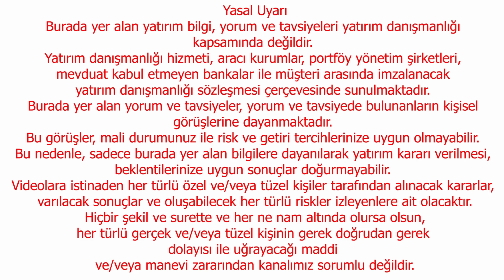DİKKAT EYLÜLDE REKOR KIRACAK | EKONOMİ YORUM | DOLAR YORUM | ENFLASYON YORUM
Burada yer alan yatırım bilgi, yorum ve tavsiyeleri yatırım danışmanlığı kapsamında değildir. Yatırım danışmanlığı hizmeti, aracı kurumlar, portföy yönetim şirketleri, mevduat kabul etmeyen bankalar ile müşteri arasında imzalanacak yatırım danışmanlığı sözleşmesi çerçevesinde sunulmaktadır. Burada yer alan yorum ve tavsiyeler, yorum ve tavsiyede bulunanların kişisel görüşlerine dayanmaktadır. Bu görüşler mali durumunuz ile risk ve getiri tercihlerinize uygun olmayabilir. Bu nedenle, sadece burada yer alan bilgilere dayanılarak yatırım kararı verilmesi beklentilerinize uygun sonuçlar doğurmayabilir. Türkiye'nin ekonomik durumunu merak ediyor musunuz? Türk ekonomisinin karşı karşıya olduğu zorluklara ve fırsatlara derinlemesine bakarken bize katılın. Bu video, kilit sektörlerinden ve son trendlerinden küresel sahnedeki etkisine kadar Türkiye ekonomisine kapsamlı bir genel bakış sunuyor. Enflasyon, kur dalgalanmaları, ticaret ve yatırım gibi konuları inceleyeceğiz ve ülkenin ekonomik politikalarını, büyüme beklentilerini ve potansiyel risklerini inceleyeceğiz. İster öğrenci, ister yatırımcı, ister sadece küresel ekonomiyle ilgileniyorsanız, Türkiye'nin dinamik ekonomisi hakkında fikir edinmek için bu videoyu mutlaka izleyin. Dünya sahnesini etkileyen Türk ekonomisinin bu bilgilendirici ve güncel analizini kaçırmayın. Şimdi oynat düğmesine basın ve bu önemli ekonomik oyuncu hakkındaki anlayışınızı genişletin!